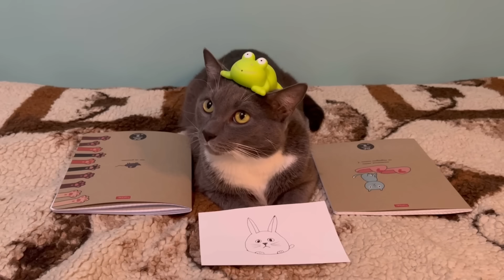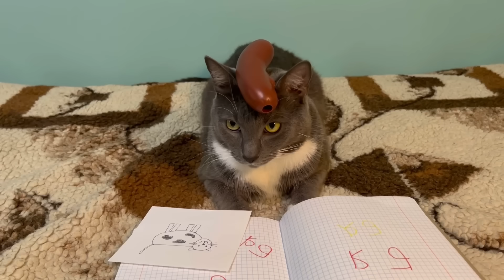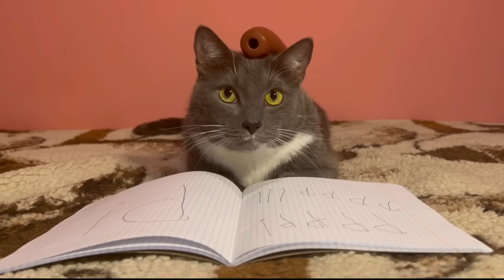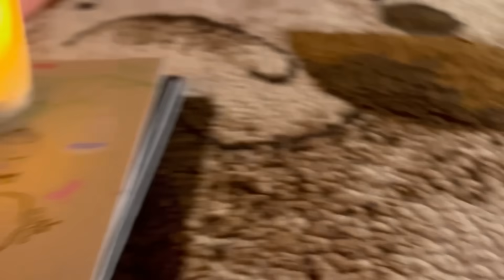ЕСЛИ БЫ КОТИКИ ХОДИЛИ В ШКОЛУ - ЛУЧШИЕ СЕРИИ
В этом выпуске ученики школы котиков будут смотреть самые любимые серии. Кому какая серия нравится больше? :) Сборник!